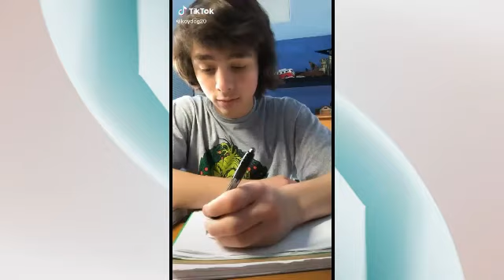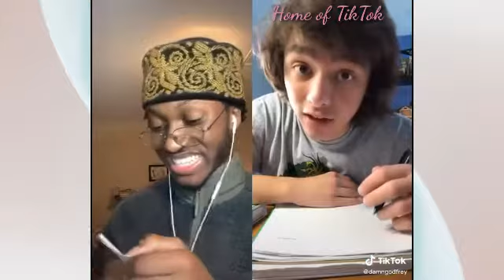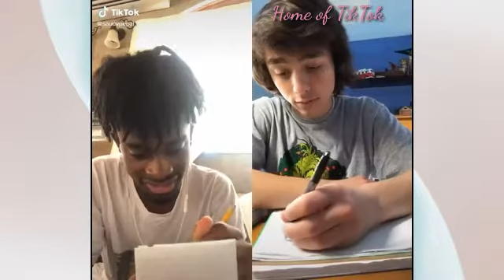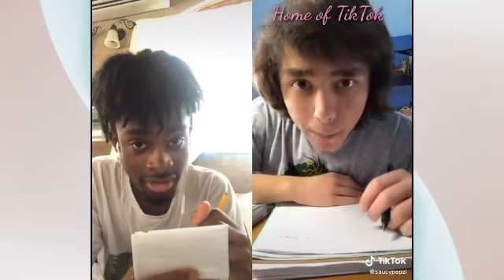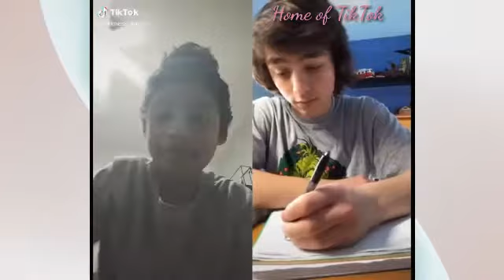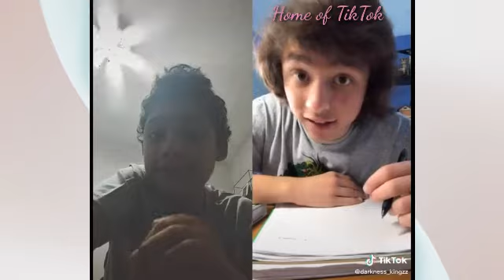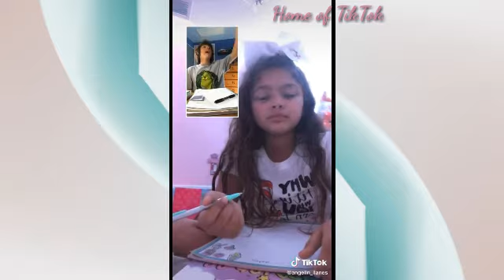YOU PASS A NOTE TO YOUR FRIEND & THE TEACHER'S PET CATCHES U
You pass a note to your friend and the teacher's pet catches you. What are you going to do?

And click BELL notification so you won't miss my upcoming videos.